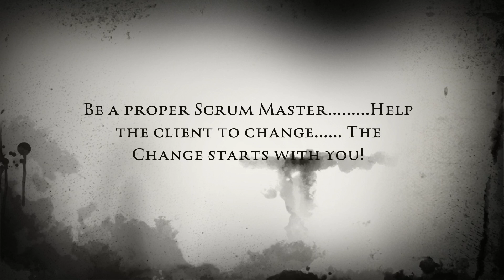Looking for decent digital Scrum Masters in London & Amsterdam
Looking for decent Scrum Masters - do you understand the very last second of this video?